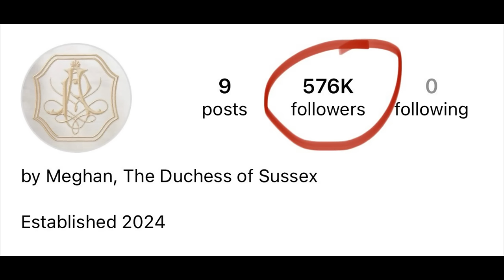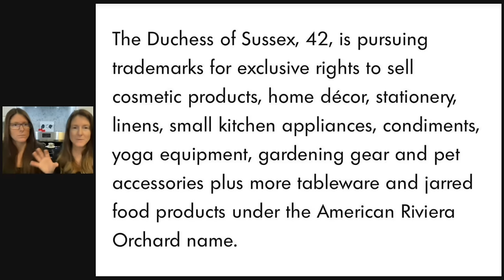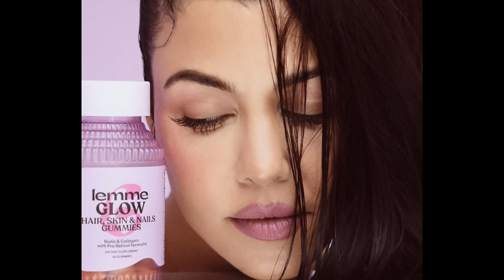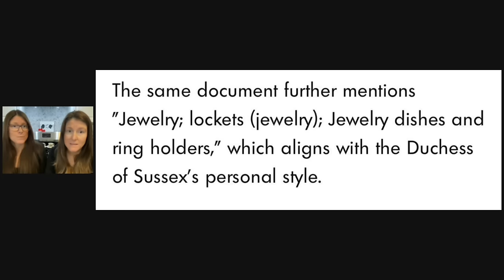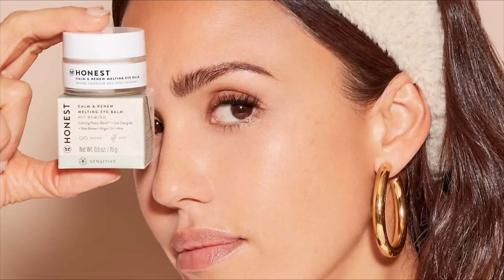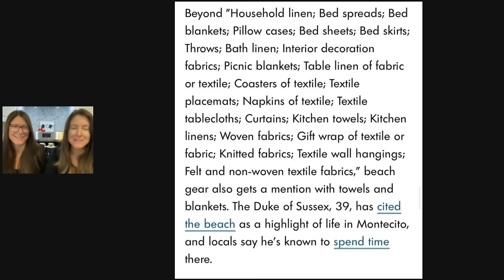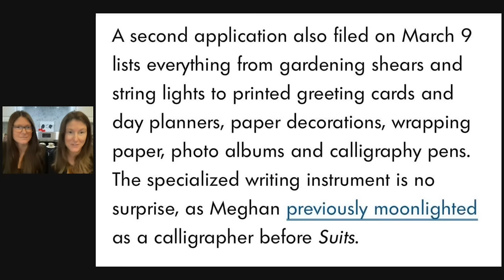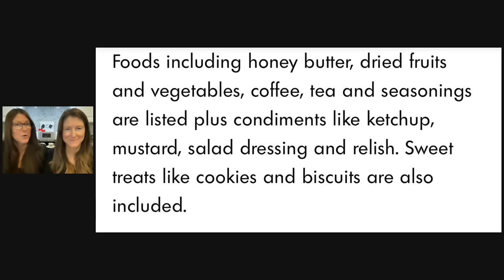TWiN TALK: Is Meghan Markle about to launch her brand in a oversaturated market?